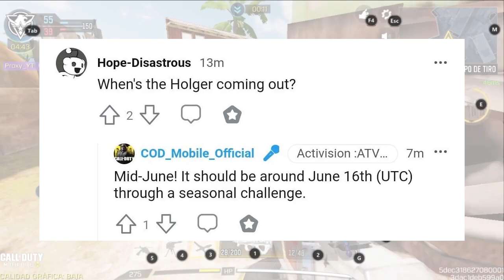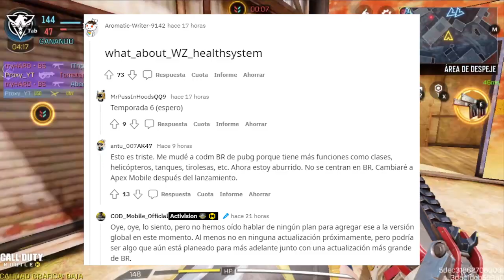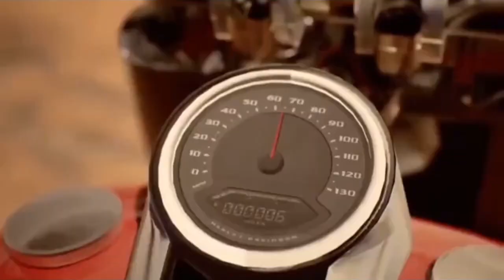FECHA CONFIRMADA PARA LA HOLGER 26 / INICIO DE GUERRA DE CLANES / COD MOBILE TEMPORADA 4 NOTICIAS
Ya tenemos fecha para la llegada de la holger 26, además también del día que comienza la guerra de clanes y algo de información sobre como será.